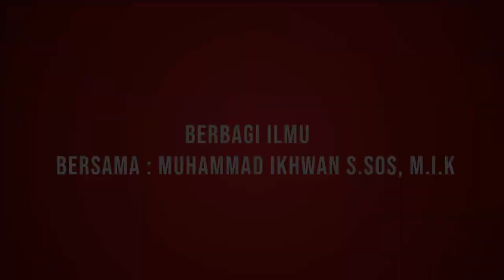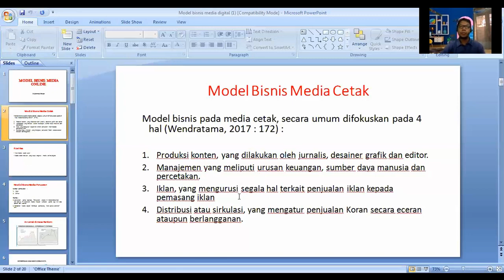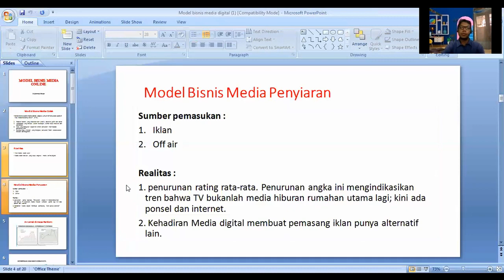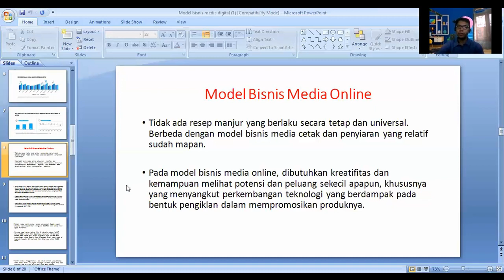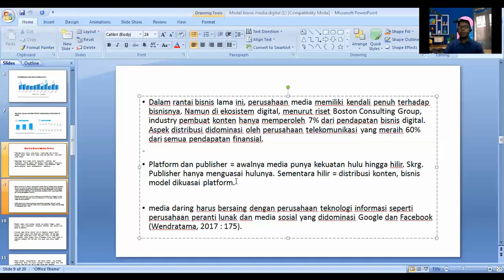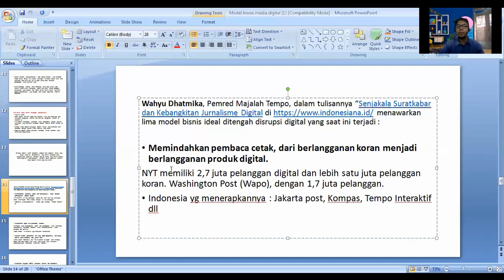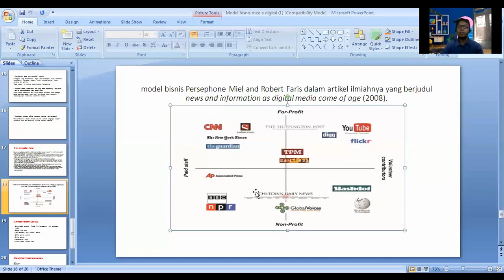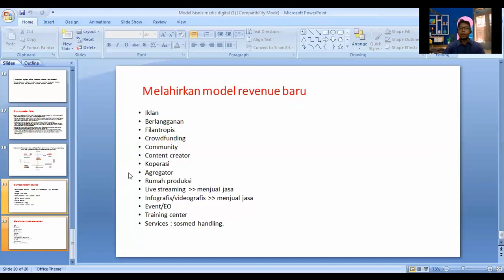Model Bisnis Media Digital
Mengelola media digital, dibutuhkan kreatifitas untuk melihat peluang sumber pemasukan. tidak sekedar dari iklan, tapi harus bisa memanfaatkan sumber lain. tentu dengan tidak mengorbankan nilai luhur jurnalisme